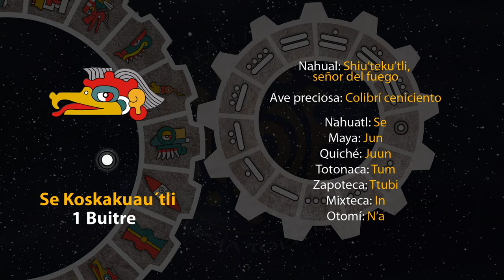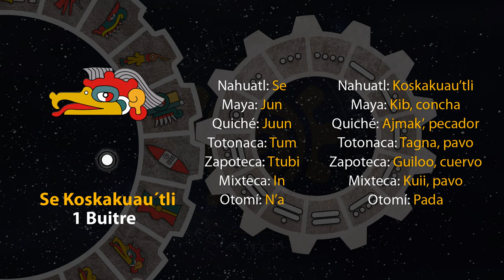El tonal de hoy es "1 Buitre - Se Koskakuau´tli" 03/02/24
8 de Iskalli
Año 7 Agua
49 del 19 Atado
5145 del Quinto Sol

3 de febrero de 2024.